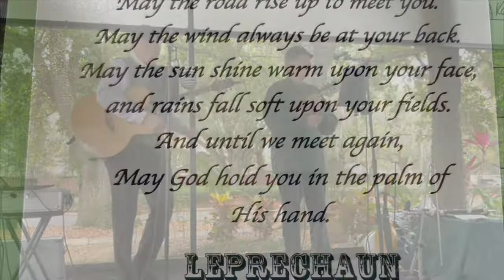St. Patricks Music for Young at Heart senior adults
Kevin and Craig performed for our monthly church luncheon for the Young at Heart (YAH) senior adults at Dominik's restaurant in Winter Springs.  Here's just a short clip of different songs they did for us.  Great entertainers they are!